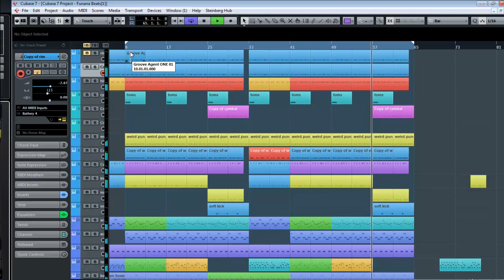Funana Beat [Demo 1]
Reggae | Dancehall | Zouk | R&B | Dancehall | Free Beats | More | Exclusive | Lease

soudclick, soundclick instrumental 2013, soundclick instrumental rap, soundclick beats, soundclick beats 2013, soundclick 2013, soundclick instrumental, soundcloud instrumental